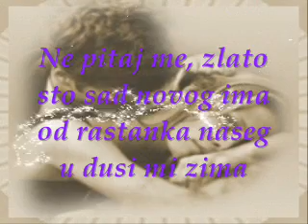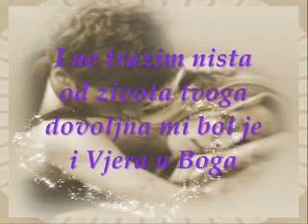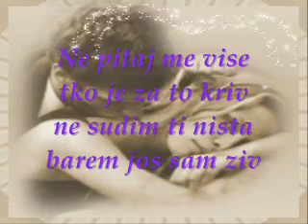Drazen Zecic Ne Pitaj Me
Za malenog koji nezna ovu pjesmu hehehe